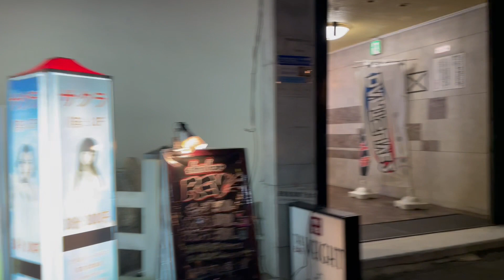2023.6 [2：00]兎我野町(とがのちょう)AM2時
とがの町AM2時

Togano Town 2:00 a.m.

東賀野町 凌晨2:00

东贺野町 凌晨2:00

토가노마치 AM2시